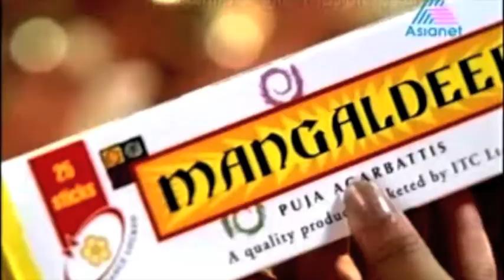2 of 3 Dr Todd Pesek and Dr Murali Nair, Holistic Healing interview on AsiaNet, India.m4v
Dr Todd Pesek and Dr Murali Nair, Holistic Healing Interview, Thiruvananthapuram, Kerala, India aired on AsiaNet 2007